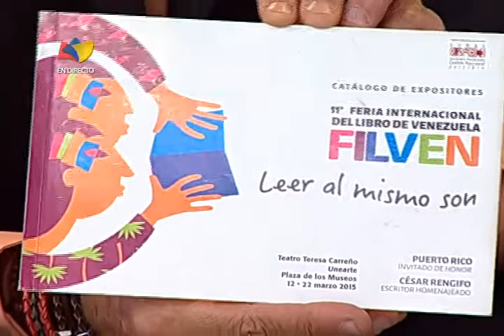Filven 2015: Presidenta del Cenal invita a la feria del Libro hasta el 22 de marzo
Christian Valles, presidenta del Centro Nacional del Libro (Cenal), invita desde el canal TVES  a la Feria Internacional del  Libro de Venezuela (Filven 2015), que se realiza en los espacios del Teatro Teresa Carreño hasta el 22 de marzo de 2015